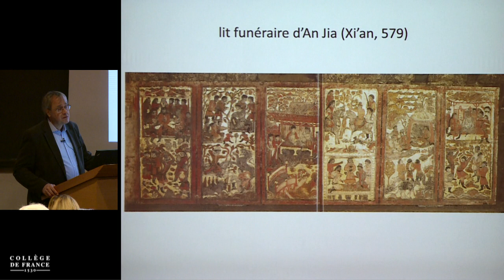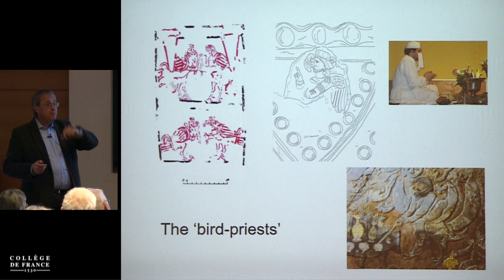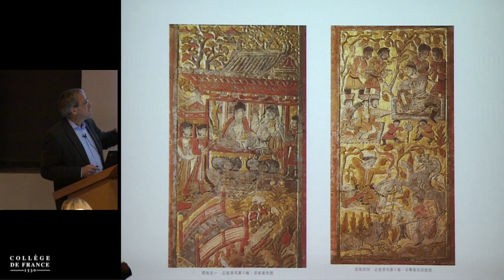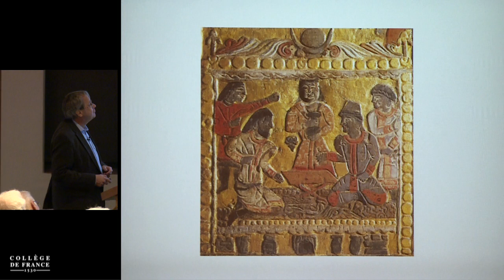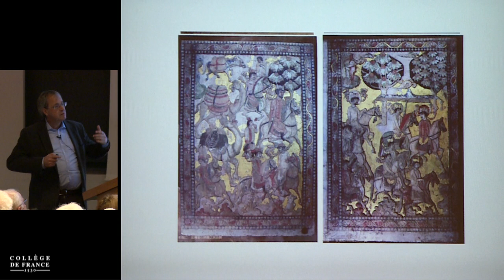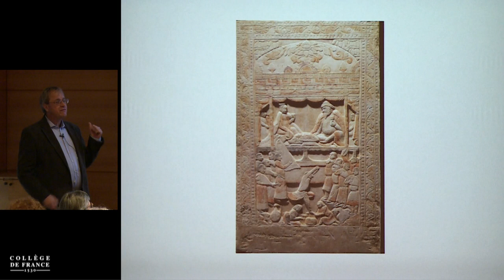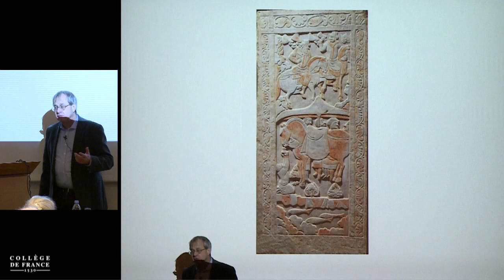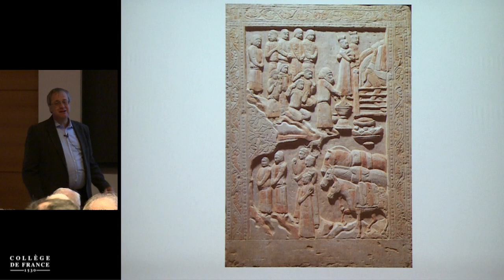Les communautés centrasiatiques en Chine, IIIᵉ-VIIIᵉ s... (6) - Frantz Grenet (2017-2018)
Enseignement 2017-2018 : Les communautés centrasiatiques en Chine, IIIᵉ-VIIIᵉ s. : rôle social, religions, art
Cours du jeudi 15 février 2018 : Les communautés centrasiatiques en Chine, IIIᵉ-VIIIᵉ s. : rôle social, religions, art